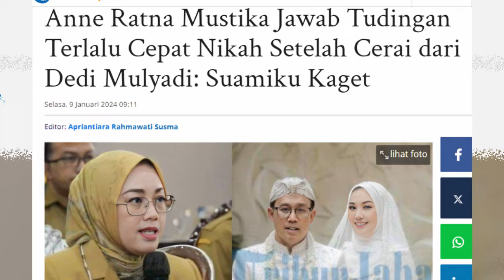Anne Ratna Mustika Jawab Tudingan Terlalu Cepat Nikah Usai Cerai 3 Bulan Dari Dedi Mulyadi, Ternyata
Gosip Artis terbaru hari ini, Gosip artis 10 Januari 2024, Insert hari ini, Insert Investigasi, Kabar Artis Terbaru, Kabar Artis 10 Januari 2024, Gosip 11 Januari 2024, Berita artis 11 Januari 2024,